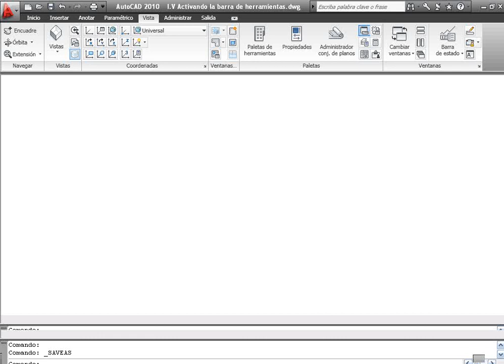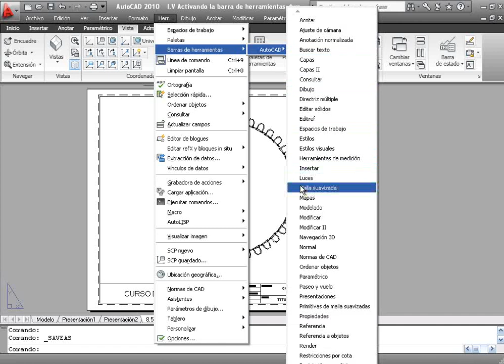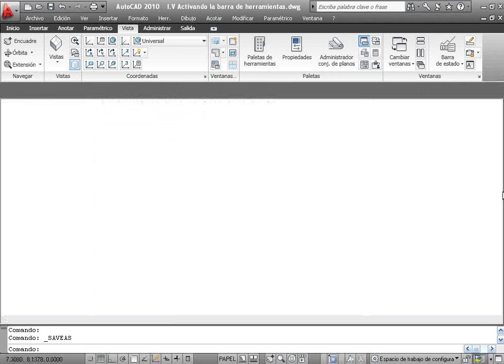AutoCAD 2010 -Activando la barra de herramientas